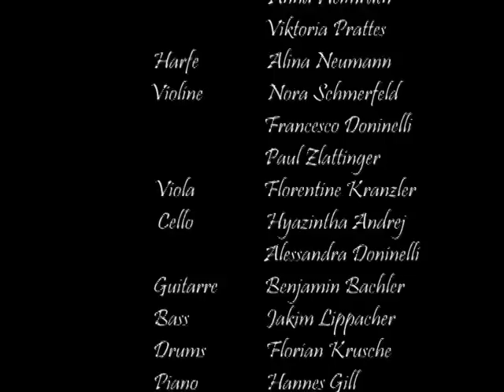OK.OK. - Mea Culpa - FWS Graz - 2011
Musical der Freien Waldorfschule Graz

Music Hannes Gill
Mix Comploi Daniel
Film Johannes Neumann